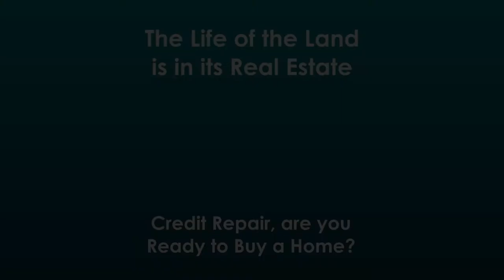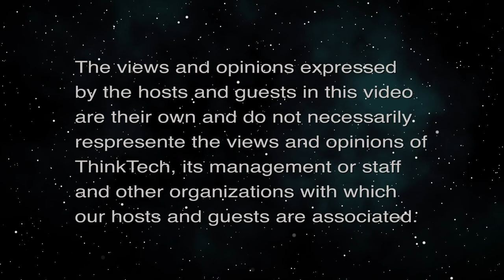Credit Repair, are you Ready to Buy a Home? (The Life of the Land is in its Real Estate)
Credit? How to Get Ready to Buy a Home.  The host for this episode is Kina Knisley.  The guest for this episode is Dave Rodriguez.

How to repair your credit, and strategize to buy a home on Oahu.